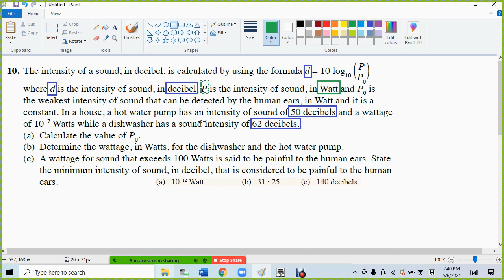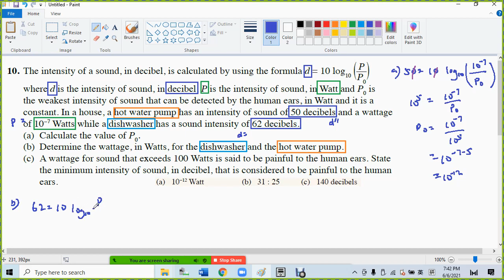F4 C4 Intensive Practice 4 3 Q10